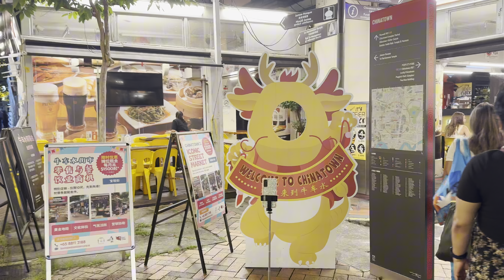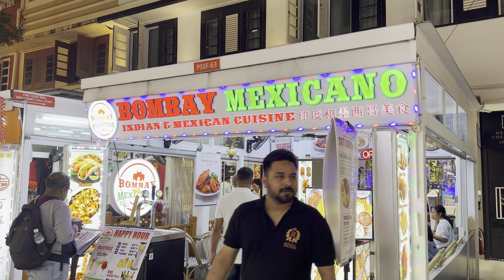Chinatown Singapore Walking Tour | Singapore Night Walk 4K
Travel World Attractions.
Singapore Chinatown walking tour. Singapore Night Walking tour.

Saturday 15 June 2024 at 9:01 PM

Explore the vibrant nightlife of Singapore's Chinatown in this immersive walking tour! Join us as we stroll through bustling streets, visit iconic landmarks, and experience the unique blend of traditional and modern attractions. Discover hidden gems, savor mouth-watering street food, and soak in the lively atmosphere of this historic district after dark. Don't miss this captivating nighttime adventure in one of Singapore's most famous neighborhoods!